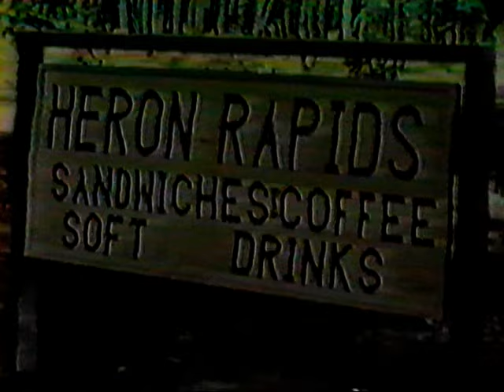Fishing Bull River 1940's, and Heron, Montana Rapids 1939 Part 2